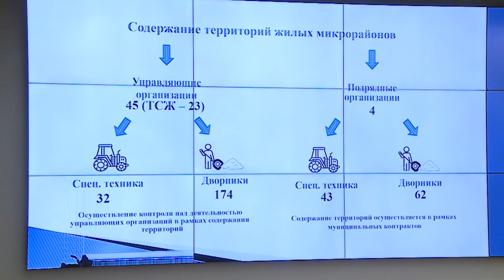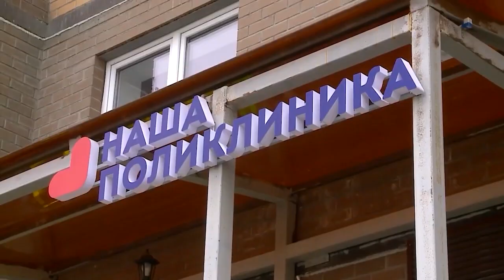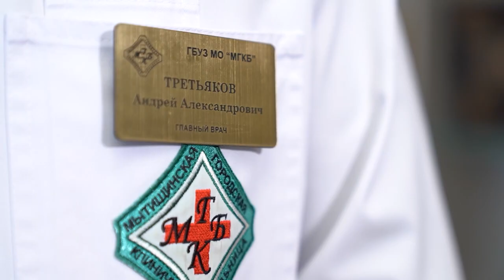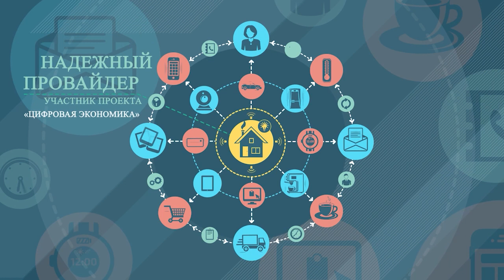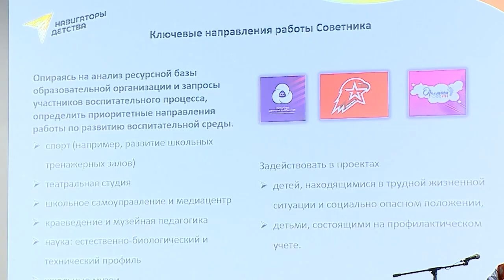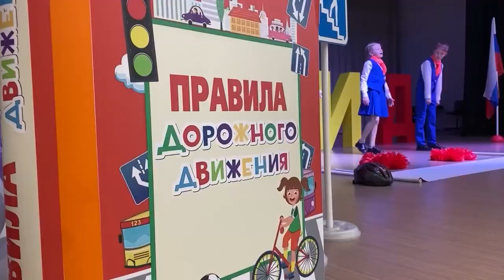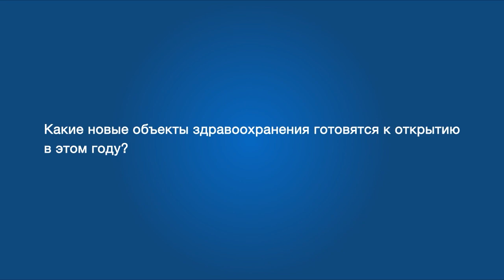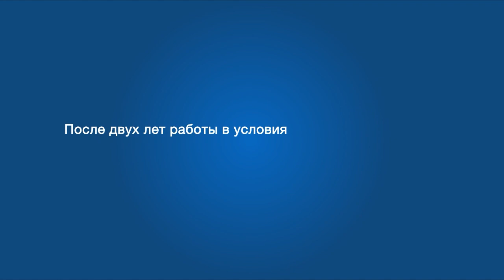Информационная программа «День» от 11 октября 2022. Первый мытищинский (12+)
Информационная программа «День» от 11 октября 2022.